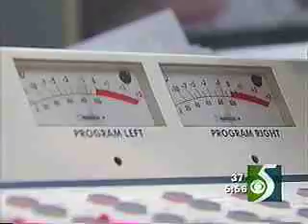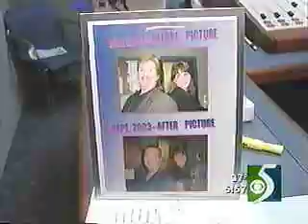MAGIC 106.3 DJ Diet Challenge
I think Johnny and Blondie on 96 WHNN were talking about issuing a DJ diet challenge and Michelle Langley and I said "Hold the Phone" we have been doing this all along and because of the success Jay Brandow paid us a visit.  I had amazing results with trainer Phil Cozens from Midland...wish I could have kept it off...I guess there is still hope.